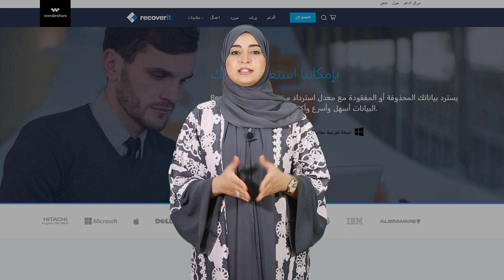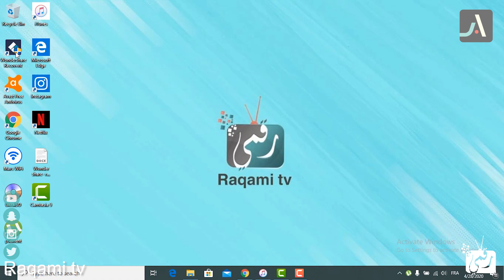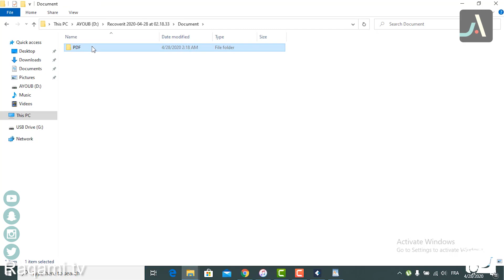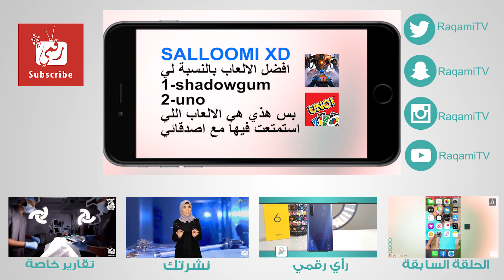افضل برنامج استعادة ملفات Recoverit | سريع مجاني مضمون مع الشرح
نستعرض معكم افضل برنامج استعادة ملفات .. و اقوى برنامج لاستعادة الملفات المحذوفة بعد الفورمات كامل حيث يعمل على الملفات المحذوفة من الجوال وأيضا  برنامج استعادة الملفات المحذوفة كامل ويقوم أيضا بـ استعادة الفيديوهات المحذوفة و أفضل برنامج استعادة ملفات الصوت.
رابط تحميل برنامج Recoverit  من هنا